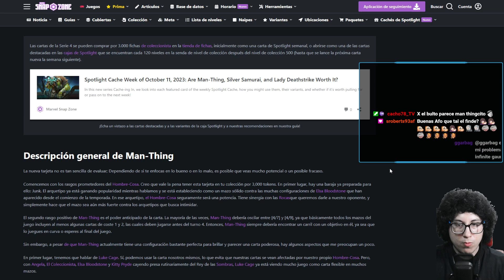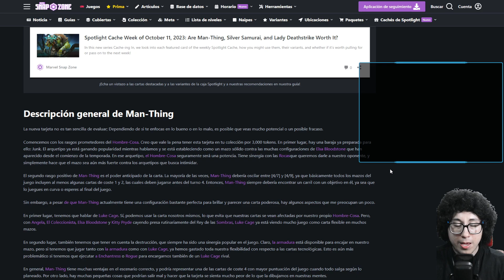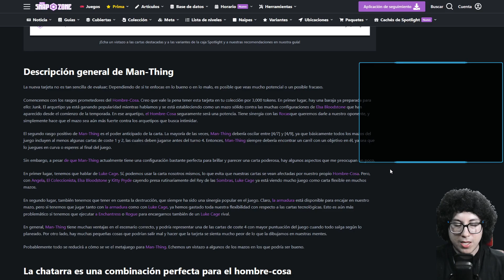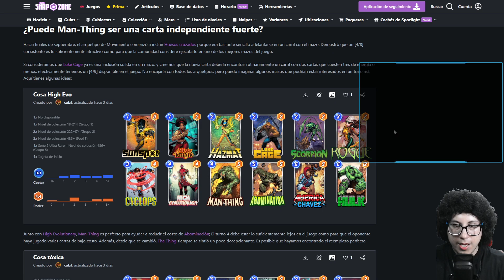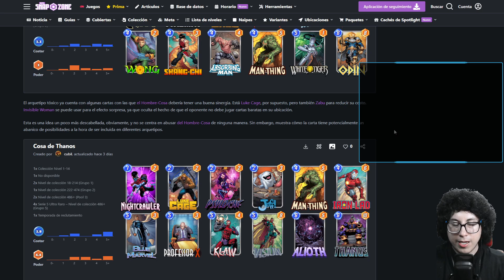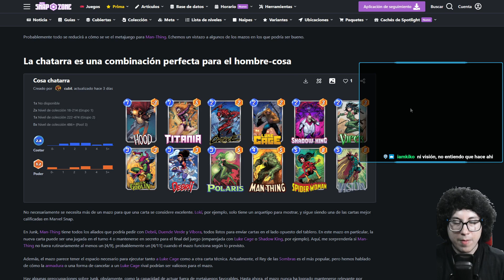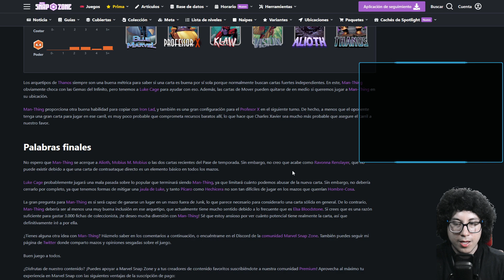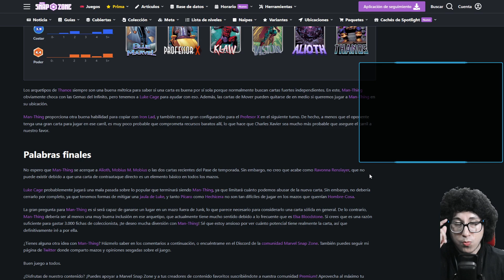🚨 ANÁLISIS DE MAN THING: ¿VALE LA PENA? 🚨 MARVEL SNAP ESPAÑOL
Saludos, snaperos.

Analizamos a MAN THING, la nueva carta de Marvel Snap.
¿Será una carta meta? ¿Vale la pena? ¿Es lo suficientemente buena?
En este vídeo respondemos a todas las preguntas.

00:00 Intro
02:14 Vista previa
05:11 Descripción general
09:44 Mazos con Man-Thing
17:47 Palabras finales
19:01 Calificación de la comunidad
20:46 Conclusión
¡Conviértete en miembro del canal!